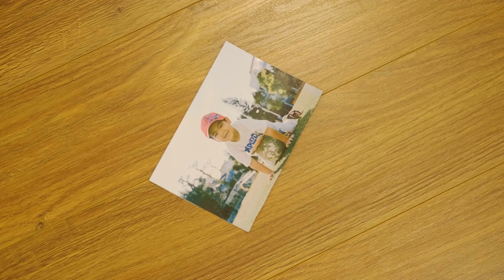Chủ Tịch Bỏ Công Ty Để Giải Cứu Cô Vợ Hợp Đồng Và Cái Kết - Tập 717